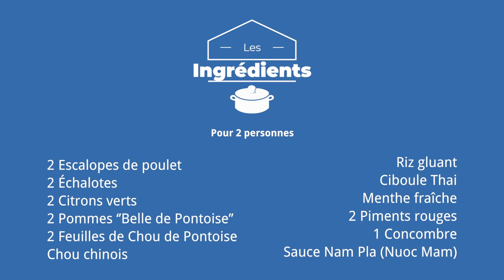"On cuisine chez vous" - Le Petit Phuket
Seth Gueko et la chef de son restaurant ‘’Le petit Phuket’’ (spécialités thaïlandaises -13, rue de Rouen - 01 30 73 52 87) relèvent le challenge ‘’La Belle & le Chou’’ pour vous proposer une recette à base de pomme et de chou le "Laab Kai".